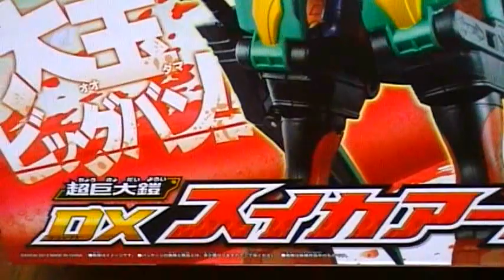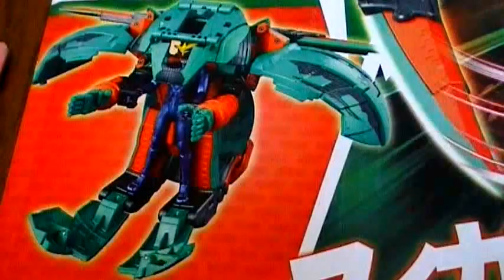超巨大鎧DXスイカアームズ＆スイカロックシード 仮面ライダー鎧武